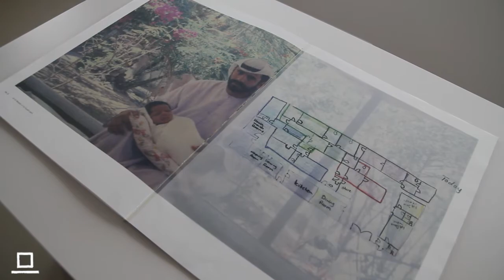Amor Vacui / Interviews. UAE Pavilion. 15. Biennale di Architettura di Venezia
The exclusive Amor Vacui interview to prof. Yasser Elsheshtawy, curator of the UAE Pavilion.

15. Biennale di Architettura di Venezia: 28 maggio - 27 novembre 2016

Interview and video by
MARZIO DI PACE
CLAUDIA PALUMBO
ROSA SESSA

video editing
ROBERTO AMATO

Follow Amor Vacui / Architettura on Facebook and Twitter!